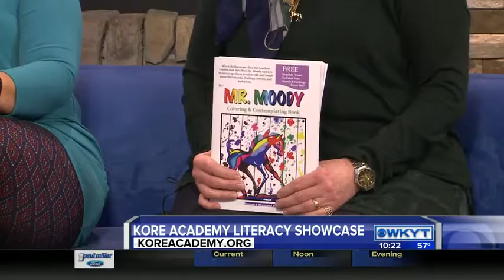Beverly Henderson and Marty Walker - Kore Academy Literacy Showcase